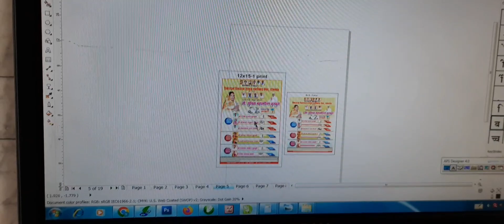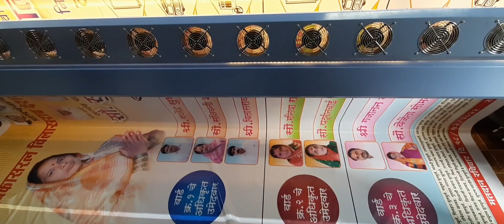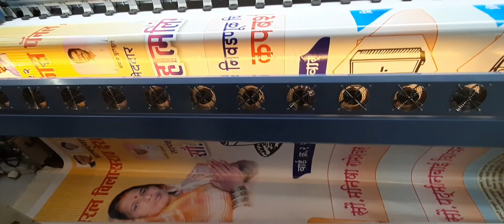Election Banner Editing and Flex Printing| gram panchayat election banner | Shriyash Digital Latur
Shriyash Offset and Digital
Gandhi Market Latur

Election Banner Editing | gram panchayat election banner material | election banner editing

Grampanchayat election banner Editing plp | Election Banner Editing plp
gram panchayat election banner editing | grampanchayat banner editing | election banner editing |
Grampanchayat election banner Editing and printing | Election Banner Editing plp
Grampanchayat Election Background Banner Video 2022 Nivdanook 2022 | sarpanch status Grampanchayat |

ग्रामपंचायत निवडणूक व्हिडीओ एडिटिंग || Grampanchayat Nivadnuk Video Background
Grampanchayat Nivdanuk Advertising Banner Editing | Election Banner Editing | grampanchayat banner

nivadnuk banner video editing
nivadnuk banner video 2022 sarpanch grampanchayat election video editing sarpanch banner editing
election video editing
nivadnuk banner editing
kinemaster election banner material
 nivadnuk banner material nivadnuk video editing election video editing material
election banner editing grampanchayat election video editing election material download
Font download election banner

Election Banner Editing 2022 | Election Banner Editing Plp | Grampanchayat Election Banner Editing
Gram Panchayat Nivadnuk banner kase banvayche election banner kase banvayche How to make Gram Panchayat Election Banner Grampanchayat Banner Editing Material GramPanchayat Nivadnuk Banner Editing png Election Prachar banner plp Election Banner Editing Plp download

Election Banner Editing I gram panchayat election banner editing | election banner editing |election

Election Banner Editing 2022 and printing | Election Banner Editing Plp | Grampanchayat Election Banner Editing and printing
banner

How to Make Grampanchayat Election Prachar Trance in Mobile | How to Make Election 2022 Trance |